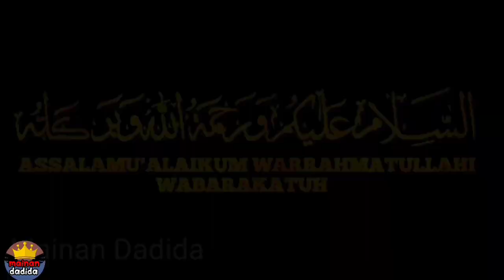FULL TELOLET BASURI‼️BIS ANDROMEDA WISATA KE VILLA KANCIL